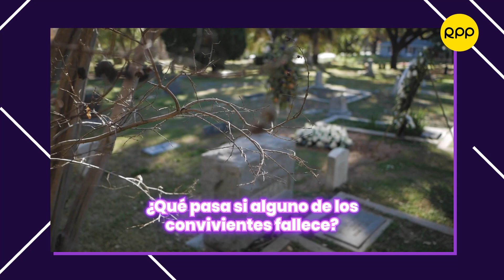Unión de hecho: ¿La convivencia tiene los mismos beneficios que un matrimonio?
¿La unión de hecho o convivencia tiene los mismos beneficios que el matrimonio? Lorena Fernández, abogada de familia, te explica.